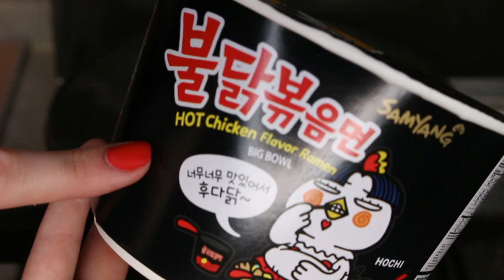АСМР Мукбанг ОСТРАЯ КОРЕЙСКАЯ ЛАПША/ASMR Mukbang SPICY KOREAN NOODLES *EATING SOUNDS*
Сегодня будет горячоооооо:)Супер-острая корейская лапша известной фирмы Samyang. Вместе с расплавленной моцареллой! Ммммм:) При просмотре не забывайте надевать наушники:) Всем приятного аппетита и мурашек!:)

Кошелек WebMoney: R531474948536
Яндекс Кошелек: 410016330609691